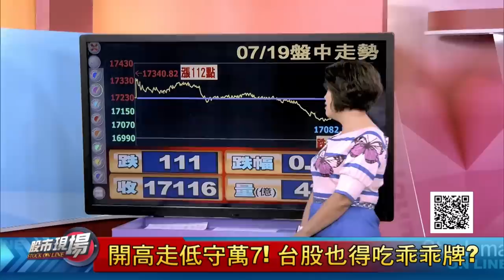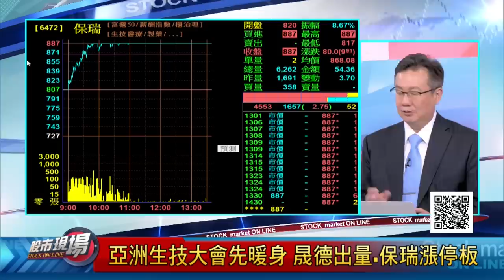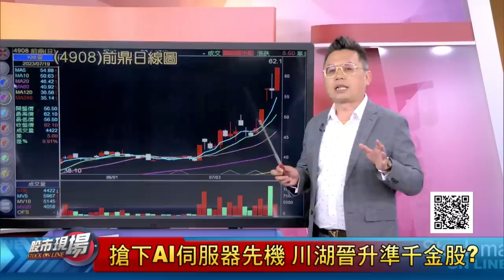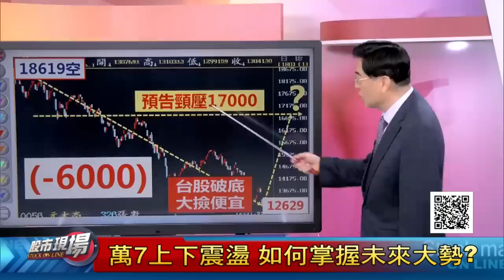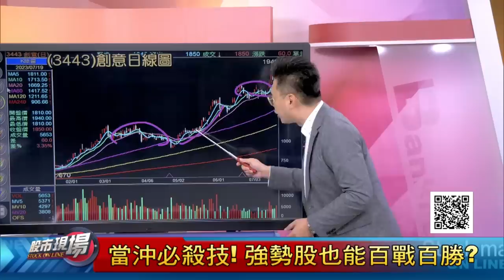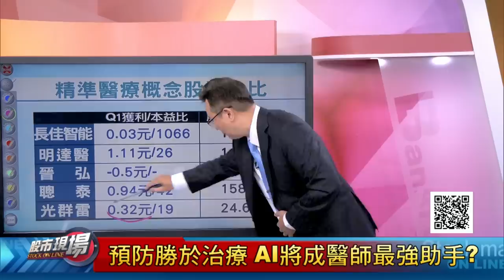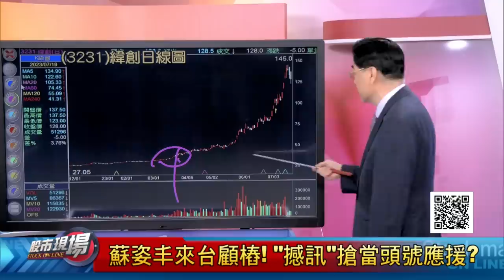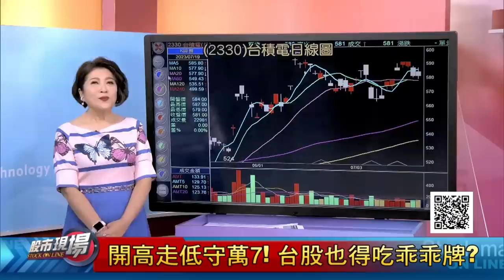【亞洲生技大會暖身 晟德出量.保瑞漲停!AI股沖太兇蹲點券商 英業達.金寶.神達同1家!IP紅不讓 世芯.創意.智原表態!】20230719(周三)股市現場(完整版)*鄭明娟(許博傑×李世新×張大文)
◎來賓◎
證券分析師 許博傑
豐銀投顧 李世新
華信投顧 張大文

●第1段00:00:00(許博傑×李世新×張大文)
英業達.神達還有戲?仁寶.宏碁淪AI假貨?中興電跌停可搶嗎?晟德出量.保瑞攻漲停才剛開始?

●第2段00:20:52(許博傑)
熱門股見招拆招!中興電淚吞根跌停 華城.士電被拖累?華星光掀比價效應 保瑞為生技月揭幕?

●第3段00:34:19(李世新)
PCB商機"錫"來 業強跌停免驚!6檔材料元件股等待伯樂青睞?權王擴CoWos產能 誰跑在最前線?

●第4段00:42:25(張大文)
萬七震盪如何掌握大勢?聰明錢躲到大戶翻多股?錯過大同.訊芯別傷心 大文哥曝光第3檔新寵!

●第5段00:51:43(許博傑)
靠6大招輕鬆學會凱基哥當沖秘訣!小資族也能在創意.世芯"沖"出希望?熱門股神達實例教學!

●第6段01:07:34(李世新)
AI將成醫師最強助手?五檔概念股各司其職!生技股王保瑞衝上887元!最便宜近人的白袍戰士?

●第7段01:17:49(張大文)
蘇媽秘密武器比輝達更好更便宜?撼訊股價躺了一年終盼來財神爺?瞄準中美晶股價"碳"未來?

●第8段01:28:14(許博傑×李世新×張大文)
散戶忍不住闖股海 大戶怎可能不倒貨?蘇姿丰點名群聯.祥碩成新王牌?台股也得跟吃乖乖牌?

【非凡搶先報】09:00
【非凡新聞通】17:30
【全球新觀點】18:30
【股市現場】20:00
【非凡全球報導】23:00
【只要錢長大】每週六 21:00